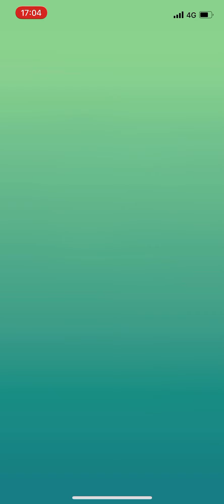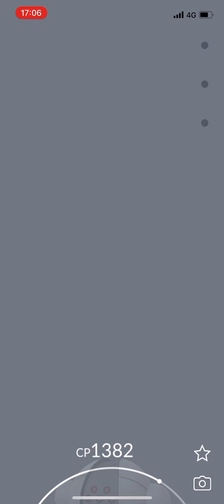レジスチル伝説レイド第３戦！戦闘→勝利→捕獲シーン！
相変わらず捕獲率低いね〜